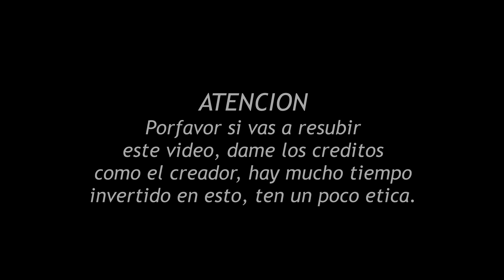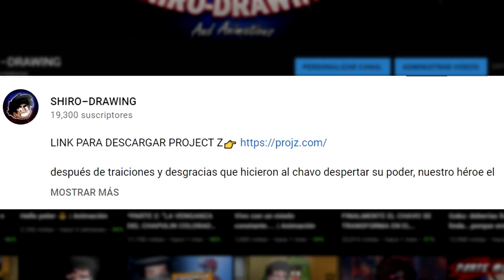*PARTE 3* EL LEGENDARIO SUPER CHAPULIN COLORADO CONTINUA... | ANIMACION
(𝘛𝘰𝘥𝘰𝘴 𝘭𝘰𝘴 𝘥𝘦𝘳𝘦𝘤𝘩𝘰𝘴 𝘥𝘦 𝘭𝘰𝘴 𝘱𝘦𝘳𝘴𝘰𝘯𝘢𝘫𝘦𝘴 𝘕𝘖 𝘮𝘦 𝘤𝘰𝘳𝘳𝘦𝘴𝘱𝘰𝘯𝘥𝘦𝘯 𝘢 𝘮𝘪, 𝘴𝘰𝘺 𝘶𝘯 𝘍𝘈𝘕 𝘲𝘶𝘦 𝘩𝘢𝘤𝘦 𝘱𝘢𝘳𝘰𝘥𝘪𝘢𝘴, 𝘭𝘦𝘴 𝘤𝘰𝘳𝘳𝘦𝘴𝘱𝘰𝘯𝘦𝘯 𝘢𝘭 𝘨𝘳𝘶𝘱𝘰 𝘤𝘩𝘦𝘴𝘱𝘪𝘳𝘵𝘰, 𝘧𝘭𝘰𝘳𝘪𝘯𝘥𝘢 𝘮𝘦𝘻𝘢, 𝘳𝘰𝘣𝘦𝘳𝘵𝘰 𝘨𝘰𝘮𝘦𝘻 𝘧𝘦𝘳𝘯𝘢𝘯𝘥𝘦𝘻, 𝘴𝘶𝘴 𝘩𝘦𝘳𝘦𝘥𝘦𝘳𝘰𝘴 𝘺 𝘢 𝘵𝘦𝘭𝘦𝘷𝘪𝘴𝘢)
después de traiciones y desgracias que hicieron al chavo despertar el legendario super chapulín colorado, nuestro héroe el chapulín regresa para llenar ese vacío en su alma con el heroísmo. en busca de nuevo enemigos, enfrentando cara a cara al cuajinais, un demente mafioso mexicano.